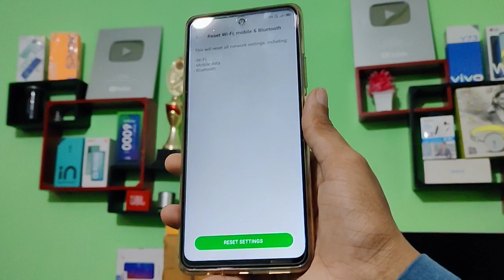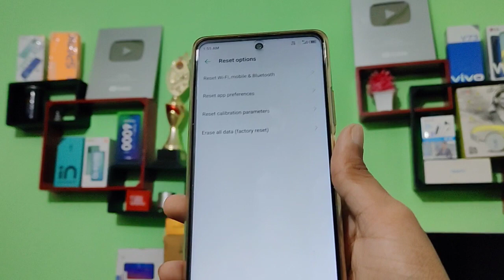Infinix Note 11s, how to solve hotspot problem Mobile secret settings